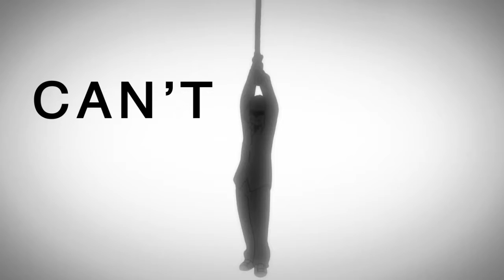Light Em' Up///Mob Psycho 100 [AMV]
I'm Anime Trash. Are You Anime Trash?
If you haven't seen it yet...do it now!

Song: [Dubstep] Fall Out Boy - Light Em Up (Nick Thayer Remix)
AnonymousEDM